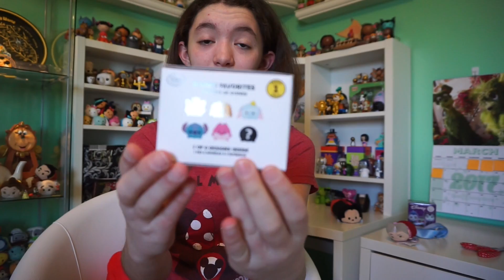2.5k Giveaway!!! [CLOSED]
Thank you guy so much for watching this video please 👍🏻like👍🏻 and ❤️subscribe❤️ to my channel for more 🎥videos🎥 like this!And leave any questions or comments below, and I will be sure to answer them as soon as possible!

WANT A SENCONG ENTRY??

3: comment: Entry comment your youtube channel name

THE WINNER WILL BE ANNOUNCED ON THURSDAY MARCH 30th

PLEASE GET A PARENTS PERMISSION IF YOU ARE UNDER THE AGE OF 18

Share your Disney collection with me using the disneycupcakecollection or disneycupcake

😀About: My name is Hailey and I am an EXTREME DISNEY LOVER!!! Collector of all things disney! I love everything and anything Disney!!! Watch me as I grow my collection in every video! (disneylife disneyside) Disney is my life, so join me on my disney adventures!!! As I share my disney side with the world!! Family friendly content so everyone can enjoy!!!

🏁Started Youtube: ❄️January❄️ 2015